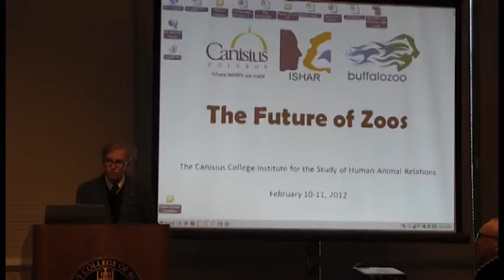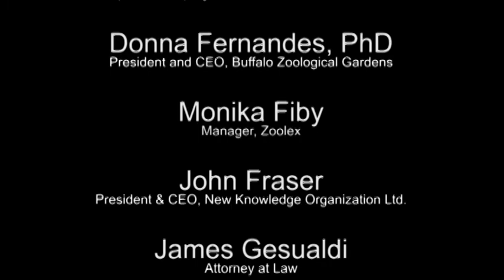Future of Zoos 1-16 Conway The Diminished State of Wildlife: How Zoos Might Respond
William Conway speaks about the diminished state of wildlife and how zoos might respond in the future.